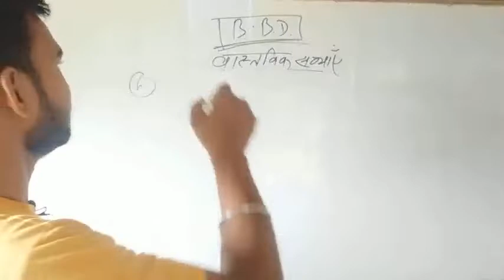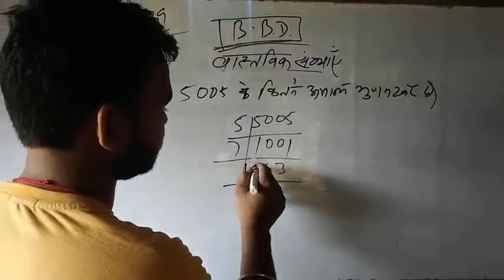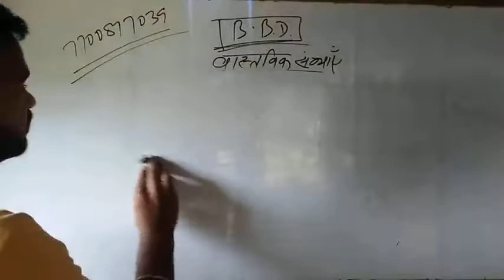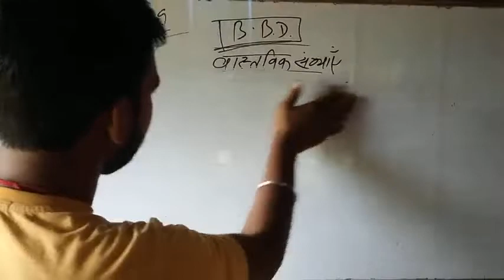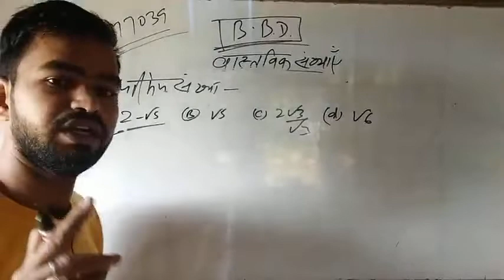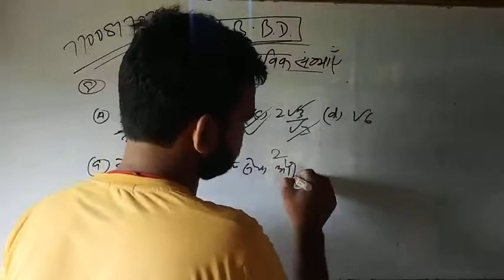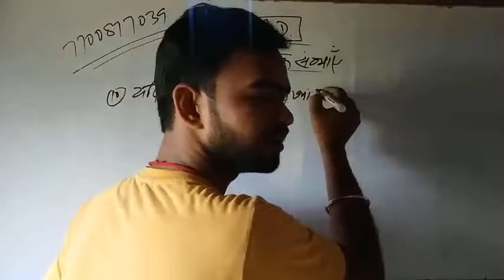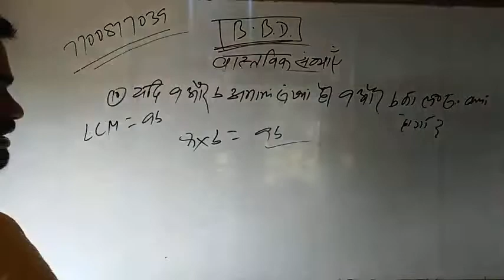class 10th के B.B.D.के math के वास्तविक संख्या के objective question solution a one academy banka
प्रत्येक episode मे 5 objective question रहेगा वर्ग 10th के बच्चो तक ये विडियो जरूर से जरूर पहुंचाऐ
bbd_qustion_2021
10th_viral_qustion_answer_2021
a one academy banka